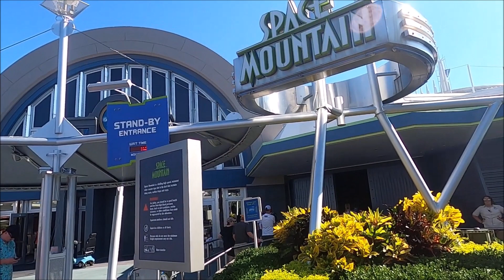I'm Thankful for my 1st Magic Kingdom Visit since I was 12! September 2023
September 10, 2023:  I finally did it.  The place that everybody has visited dozens of times since the last time I was there.  The place that even hardcore coaster enthusiasts visit all the time.  I have not been there in 32 years.  But I finally made the trip, during a very low demand time.  But low demand for Disney is still extremely crowded for most other parks.  I was able to manage it well though.

Since this was not a common trip for me to make, I splurged a little, getting a 6-day ticket with park-hopper, staying on site (All Star Movies "budget" hotel--the most expensive hotel I've ever paid for), purchasing Genie+ for this first day, and prepared to purchase more of those & individual lightning lanes as needed, and being at the park early every day to take advantage of that early entry.

The first half of my first day was at Magic Kingdom, on a day that they had shorter hours, due to the after-hours Halloween party.  That kept the crowds low, by their standards.  And I had such a great time here.